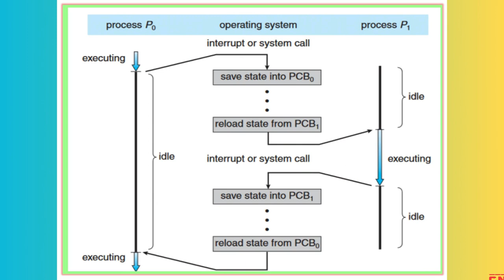(PDF) PROCESS CONTROL BLOCK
Certainly! Here's a short YouTube video description that contains notes for BCA and Computer Science Engineering students on the topic of "Process Control Block (PCB)":

Welcome to our YouTube video on "Process Control Block (PCB)," an essential concept for those studying BCA and Computer Science Engineering!

In this video, we'll dive deep into the Process Control Block, a crucial data structure used by operating systems to manage and keep track of processes.

We'll start by explaining what a PCB is and why it's integral to the functioning of modern operating systems. You'll learn that the PCB contains vital information about each process, including process state, program counter, CPU registers, and more.

We'll explore the key components of a PCB, such as:

1. **Process State:** We'll discuss the different states a process can be in, like running, ready, or waiting, and how the PCB reflects these states.

2. **Program Counter (PC):** You'll understand how the PCB stores the memory address of the next instruction to be executed for each process.

3. **CPU Registers:** We'll talk about the CPU registers saved in the PCB, which allows for context switching between processes.

4. **Process Identifier (PID):** The unique ID assigned to each process will also be explained.

5. **Priority and Scheduling Information:** PCBs also contain data related to process priority and scheduling parameters.

Throughout the video, we'll provide insights and real-world examples to illustrate the importance of PCBs in multitasking and multi-user operating systems. You'll see how PCBs facilitate the efficient management of processes, allowing the operating system to switch between tasks seamlessly.

Whether you're a student or a professional, understanding the Process Control Block is crucial for grasping the inner workings of modern operating systems.

Let's explore the core principles of process management in operating systems and strengthen our knowledge in computer science and engineering!